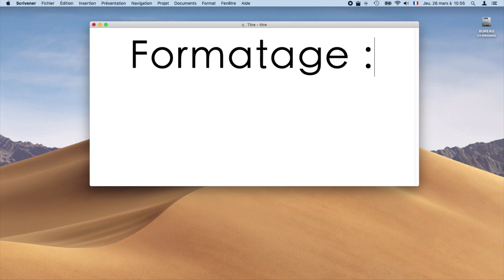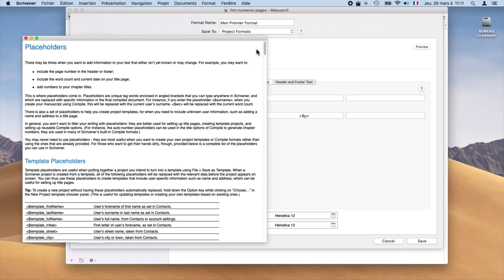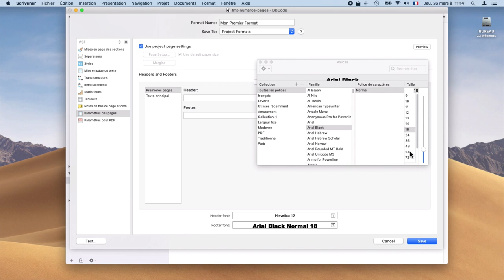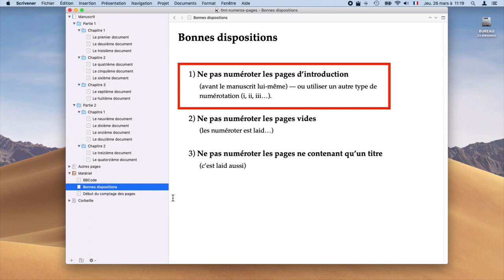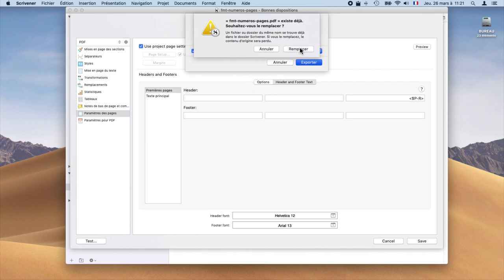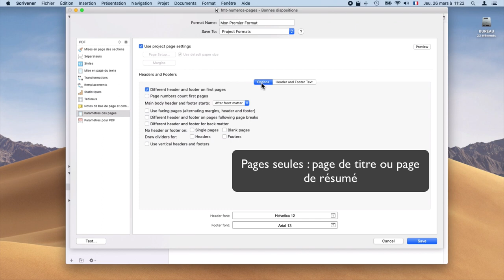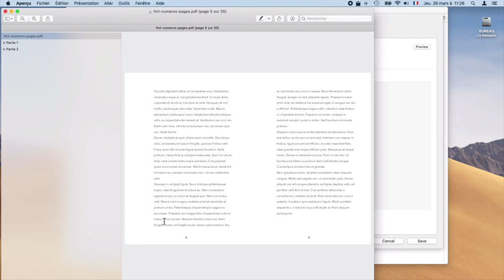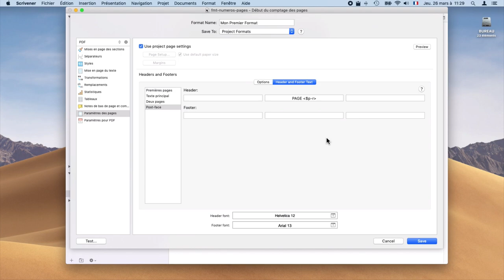Formatage : les numéros de pages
Dans la série des “vite faits”, ce tutoriel montre comment utiliser et mettre en forme ses numéros de pages dans les formats de sortie

Des questions ? Rejoignez vite-fait le groupe Facebook « Scrivener en français »